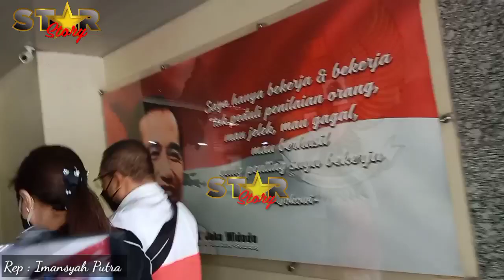DETIK-DETIK ASHANTY TIBA DI POLDA METRO JAYA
StarStory juga memiliki sister company SATU NUSANTARA NEWS yang menyajikan berita kriminal, politik dan peristiwa. Yuks langsung aja ke channel satu nusantara news